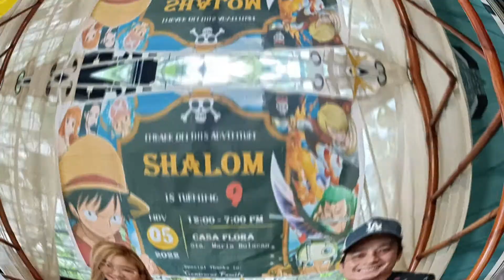Happy Birthday Shaddy "The Luffy" Part 1